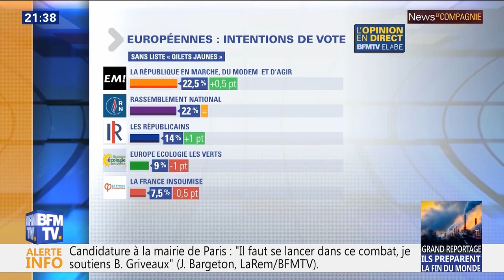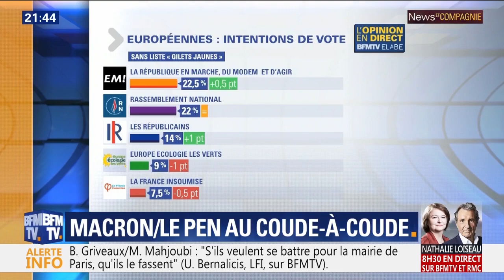L'écologie n'est pas soluble dans le libéralisme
[Média]

Invité de News et compagnie sur BFMTV pour commenter l'actualité.